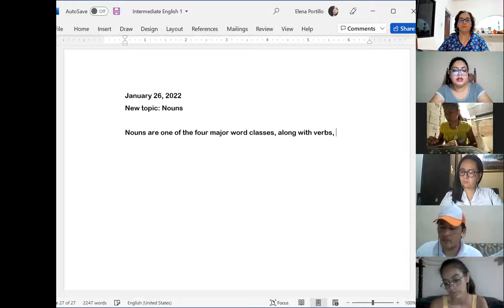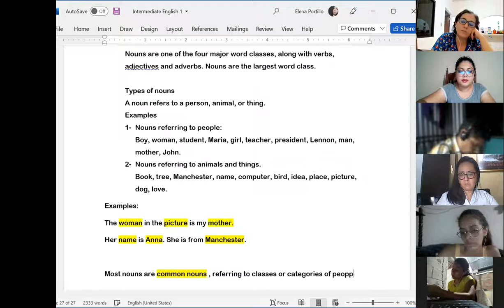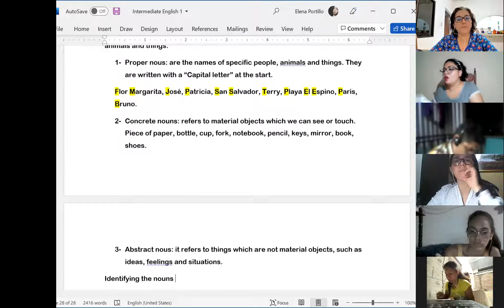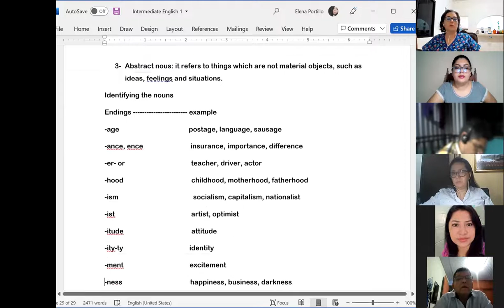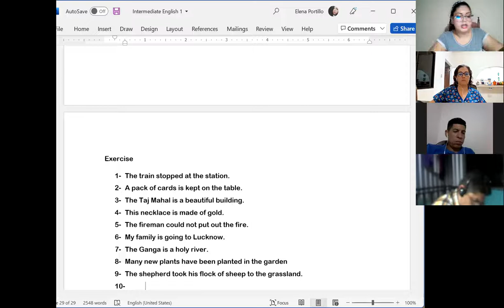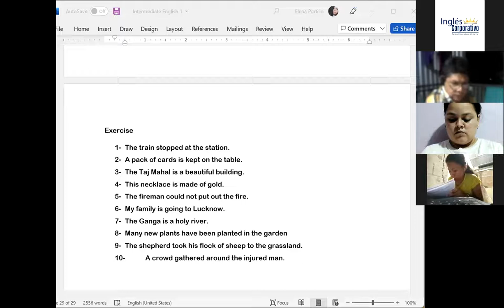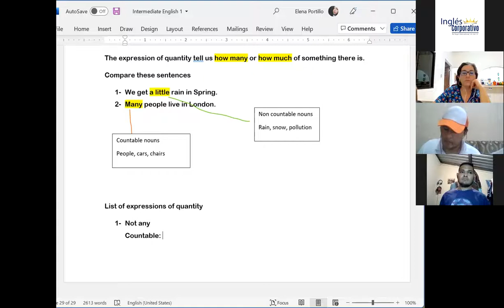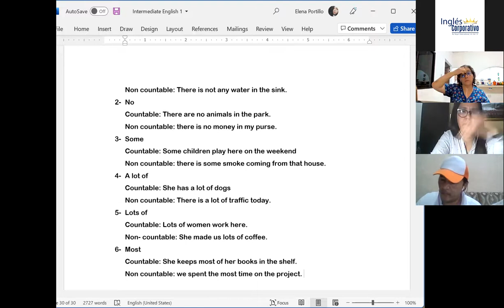Ingles Corporativo-Session 7- Nouns